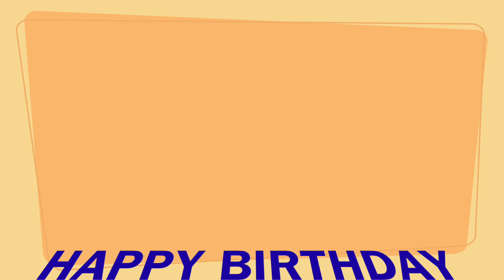RLTV 4 10 23